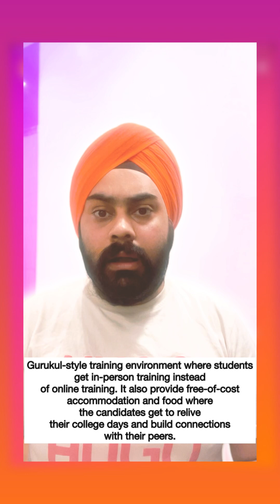Change your current job and get 40-80% hike